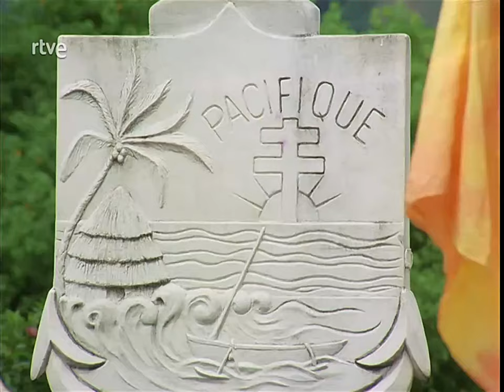Deniece Williams - Cause You Love Me Baby (1976) Tv - 23/09/1977 (Tahiti) /RE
Archiv Tv Public Spain TVE ( Valerio Lazarov - 23/09/1977) /REmastered
Deniece Williams aka Deniece Chandler.
Born in Gary, Indiana on June 3, 1950. American Grammy Award-winning singer, songwriter and record producer who achieved success in the 1970s and 1980s.

Deniece Williams - Cause You Love Me Baby (1976) Video - Valerio Lazarov.
Written - Deniece Chandler
Producer -  Charles Stepney, Maurice White
1976 CBS Inc.

There's nothin' better that I like to do
Than sitting here cuddled up next to you
'Cause you love me, baby
Just the way I want to be loved
It's so nice lying here in your arms
Your personality has that charm
And you love me, baby, 'Cause you love me, baby
Just the way I want to be loved, yeah, yeah
When I'm here with you
Are you happy too
I can plainly see
That you care all about me
Ooh, I could stay here for the rest of my life
I wanna be your lover, woman, maybe your wife
'Cause you love me, baby, 'Cause you love me, baby
'Cause when I'm here with you
Tell me are you happy too
Yes, I can plainly see
That you care, you care about me
There ain't nothin' better than I wanna do
Than sit here, baby, cuddled up, cuddled up next to you
Just the way I want to be loved forever, forever, yeah, yeah, yeah, yeah
You love me, baby
You love me the way no other could love me, yeah
You love me, baby, just the way, just the way I wanted to be loved
Yeah, you love me just the way, just the way I wanted to be loved
You love me, baby, the way I want to be loved, yeah, yeah
Just the way

(LyricFind)